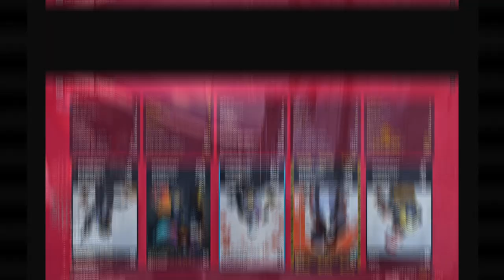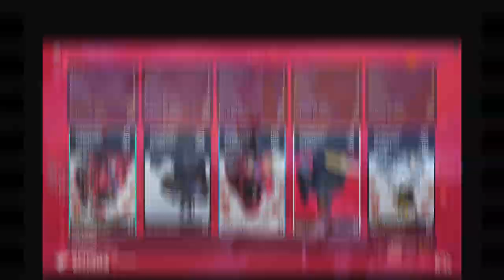【The Finals】My Skills Are Vanishing :(